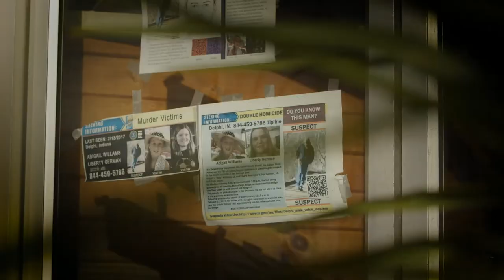Down The Hill Trailer February 2021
Coming to @HLN February 14&15, 2021. Down the Hill - The Delphi Murders